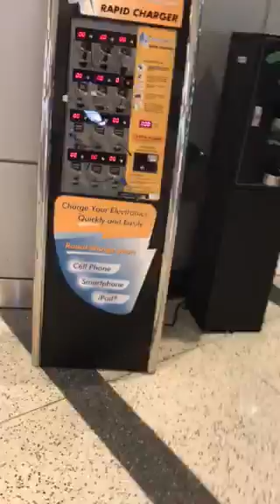Early summer edition of the International arrivals area at Iah Terminal-E